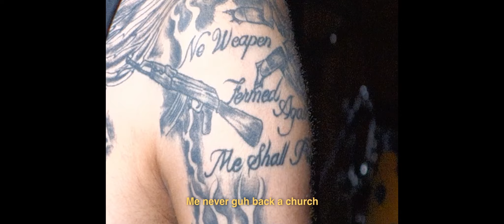Jahvillani | Dirt To Bentley | Debut Album Visualizer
Dancehall artist Jahvillani's debut album "Dirt To Bentley" OUT NOW. VP Records 🇯🇲

Producer: Tevino “YGF" Richards for YGF Records

Composers: Dujohn Edwards, Ridwaan Razak, Tevin Richards

Label: VP Records

Director: Samo // Filmaica

Follow Jahvillani